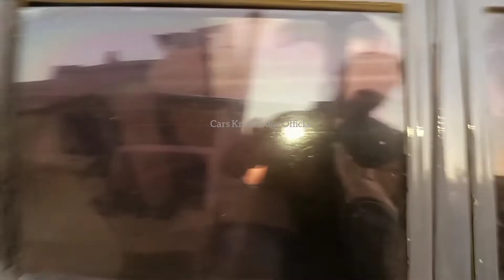Suzuki FX 1988 model thand sa Bachy Car kharedy. [ Sardiyo ka Tohfa ]